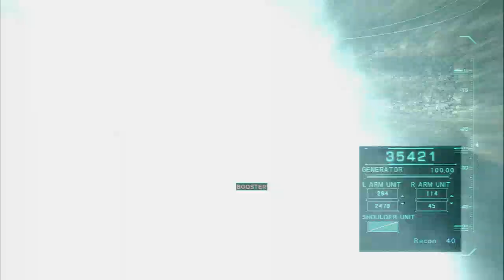ACVD D2 2